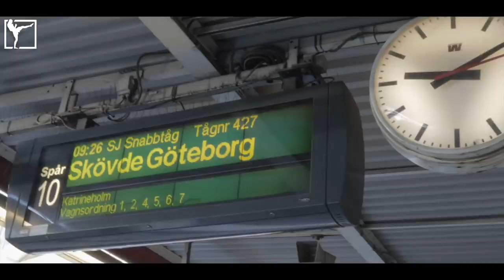SVERIGES BÄSTA FIGHTERS! *VÄRLDSKLASS*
Ashah och Johnathon beger sig till Göteborg. Som enda nyhetssajt har de fått exklusivt tillträde till den rekordstora finalgalan för 2021 års SM i thaiboxning.

Lingnoi Promotions står som arrangör när den svenska eliten slåss om mästarbältena på Trädgår'n. Följ med Frontkick under galan och ta del av unikt material både i och utanför ringen!

OFFICIELLA SM-RESULTAT I THAIBOXNING 2021

• Damer -45 kg:

Camilla Danielsson (Odenplan Fightgym) besegrade Moa Persson (OneChai Muaythai) – 3-0

• Damer -48 kg:

Sofia Holmer (Odenplan Fightgym) besegrade Freja Kågström (Natural Born Fighter) – 3-0

• Damer -51 kg:

Johanna Persson (Gävle Stand-up fighting) besegrade Jessica Jerrås (Uppsala kampsportcenter) – 2-1

• Damer -54 kg:

Moa Carlsson (Halmstad Muaythai) besegrade Uma Galli (Impact kampsportcenter) – 2-1

• Damer -57 kg:

Patricia Axling (Odenplan Fightgym) besegrade Livia Malmborg Nygaard (Malmö Muaythai) – 3-0

• Damer -60 kg

Ewin Ates (Öresund Muaythai) besegrade Rebecca Ling (Fighter Centre IF) – 3-0

• Damer -63,5 kg:

Erica Björnestrand (Öresund Muaythai) besegrade Viktoria Lauernstein (South Side Muaythai) – 3-0

• Damer -67 kg:

Emma Stonegård (Impact Kampsportcenter) besegrade Nikolija Milosevic (Bulldog training center) – 3-0

• Damer -71 kg:

Angela Mamic (Öresund Muaythai) besegrade Sofia Junttila (Leksand Muaythai) – 3-0

• Herrar -57 kg:

Javad Vahid Rezah (Fighter centre IF) besegrade Giang Hoang (Odenplan Fightgym) – 3-0

• Herrar -60 kg:

Nicholas Bryant (Göteborgs Muaythai) besegrade Alireza Mehrvash (Slagskeppet) – 3-0

• Herrar -63,5 kg:

Linus Bylander (Borås Fightgym) besegrade Daniel Lejonstad (Odenplan Fightgym) – TKO i rond 3

• Herrar -67 kg:

Kim Falk (Drakstadens kampsportsklubb) besegrade Kenny Hong (Halmstad Muaythai) – TKO i rond 4

• Herrar -71 kg:

Jonathan Larsson (Tullinge Muaythai) besegrade Rasmus Eriksson (Odenplan Fightgym) – 3-0

• Herrar -75 kg:

Anton Sjöqvist (Tullinge Muaythai) besegrade Dalian Dawoody (Karlstad Muaythai) – 3-0

• Herrar -81 kg:

Marcus Sundin Liljedorff (Halmstad Muaythai) besegrade Fredrick Eriksson (Tullinge Muaythai) – 3-0

• Herrar -86 kg:

Anton Wall (Halmstad Muaythai) besegrade Arthur Balekelayi (Stockholm Muaythai) – 3-0

Vi släpper nya videos om fighting varje vecka!

Besök Frontkick.online – ditt hem för svensk MMA, UFC och kampsport!